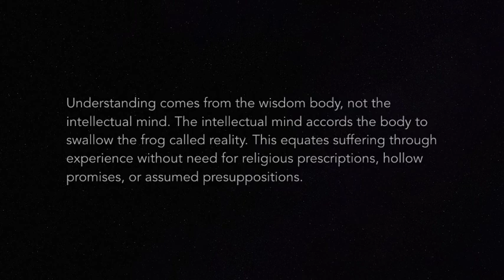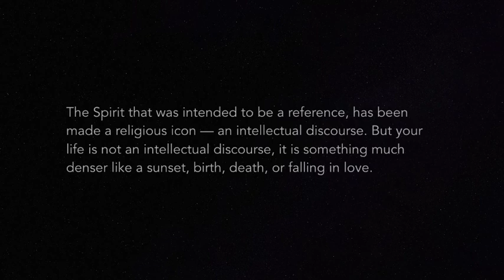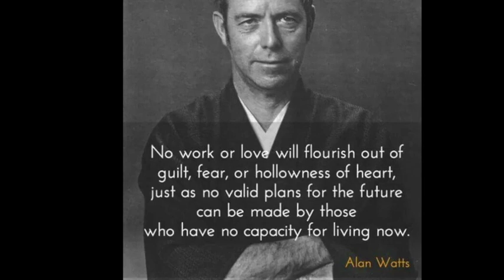Awakening Perspective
As chance would have it, you have happened upon a video gem. This is one of those rare occasions whereby I made basically no edits to the original recording. I think I spliced a couple parts because of clearing my throat or waiting to turn a corner, but really the delivery came out so fluidly there was no need to edit much. Discussed is this incredible world situation we find ourselves within, and possible perspectives that can bring about some clarity, hope, and responsibility to awaken ourselves out of identity slumber. What must be recognized is that each of us is a sky full of stars, and until we each realize that, we cannot grow to our potential.

Terence McKenna and Cold Play open our video today with a special guest: former KGB defector Yuri Bezmenov.

Hope you enjoy this as much as I did producing it.

Cheers-

Chuck

PS
I had released another video on ideological subversion a few weeks ago, but YouTube banned it, erased it from my page, gave me a second strike, and threatened to kill my channel. I guess they didn’t like my antiestablishment meme’s. :D I released portions of the video on my FB page if you want to see them, but I cannot release the video in its entirety here…for now. I tell you this simply to communicate why I have seemed to be absent for a while.